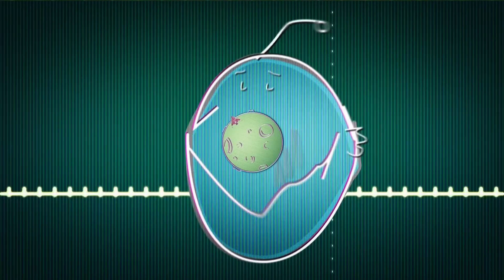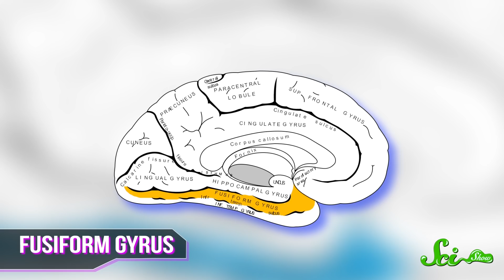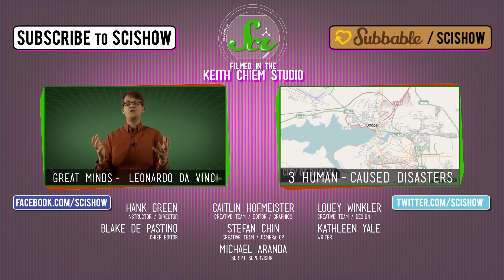10 Reasons You Might Be Hallucinating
Ever feel like you're hallucinating and not sure why? You're not crazy, but you might be experiencing one of these 10 reasons that cause hallucinations! Join Hank for a fascinating new episode of SciShow!